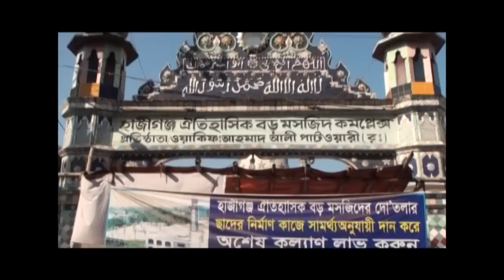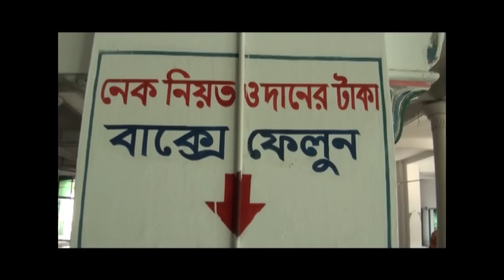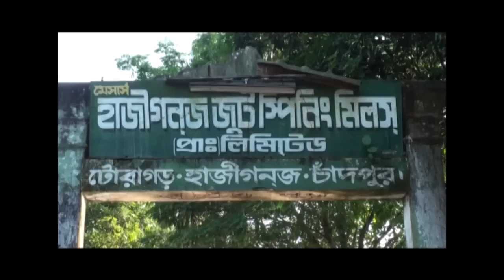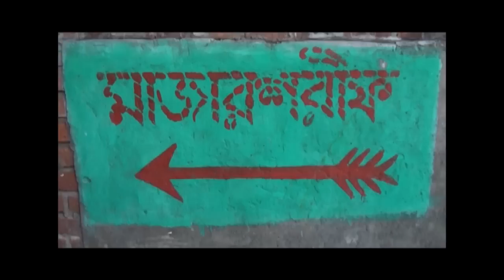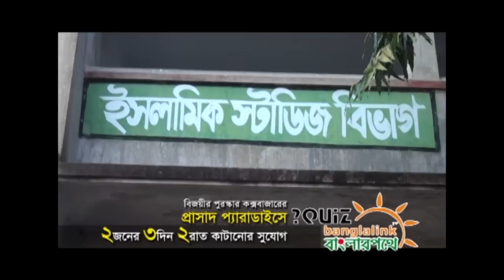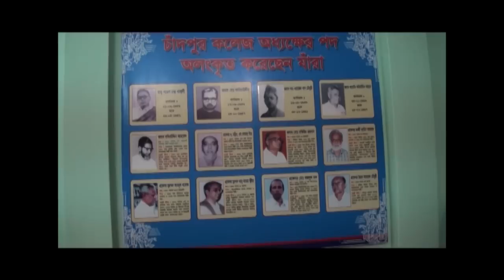Banglarpothe Chandpur EP 06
Chandpur (Bengali: চাঁদপুর) is a district in east-central Bangladesh, located at the mouth of the Meghna River. The Chandpur district is administered by the Chittagong Division, the second largest of Bangladesh's seven administrative divisions.

The Chandpur district has a total area of 1,704.06 kilometers-squared (1,058.85 mi). The district is bordered by the Munshiganj District and Comilla District Districts to the north; the Noakhali District, Lakshmipur District and Barisal District Districts to the south and the Meghna River and Shariatpur District to the west.

Chandpur is a conflux of two major rivers, the Padma River (the main branch of the Ganges River) and the Meghna River, which converge near the town of Chandpur. Several significant tributaries of the Meghna River flow through the Chandpur district, including the Dakatia River, Dhanagoda River, Matlab River and Udhamdi River.

In December 2011, the Bangladeshi government appointed Lieutenant Colonel (Rtd.) Abu Osman Chowdhury, a local leading member of the Bangladesh Awami League, as the administrator to the Chandpur district council. Md. Ismiel Hossain, the Deputy Commissioner of the Bangladeshi government's Cabinet Division, is responsible for Chittagong division's Chandpur district.

The Chandpur district consists of 6 municipalities, 60 wards, 195 mahallahs (sub-divisions), 8 upazilas (administrative sub-districts), 8 thanas (administrative police districts), 87 Union Councils of Bangladesh (rural administrative districts) and 1226 villages.
The 6 municipalities of Chandpur district are:
Chandpur Sadar
Shahrasta
Matlab
Changer Char
Hajiganj
The Chandpur district's 8 upazilas are:
Chandpur Sadar
Faridganj
Haimchar
Haziganj
Kachua
Matlab Uttar
Matlab Dakkhin
Shahrasti